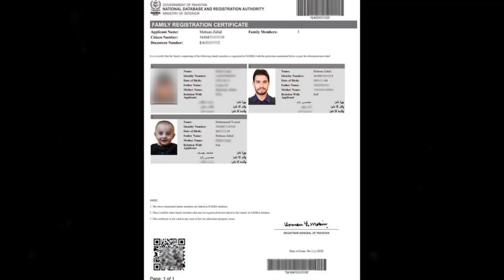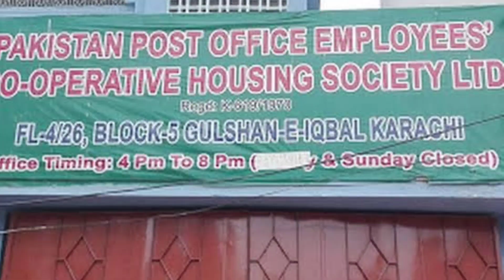In Pakistan death of 1 owner how to transfer property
family property distribution
Siddiqui group of companies top real estate consultant of Hyderabad sindh.
Siddiqui group of companies deals in
° kohsar phase 1
° kohsar phase 2
° Gulistan-e-Sarmast housing scheme
° Gulistan-e- quaid housing scheme
° kohsar extension housing scheme
° General public
° daman-e - kohsar
° judicial Gulshan-e-quaid tower kohsar Hyderabad (Siddiqui group of companies)
inheritance law in pakistan in urdu
legal information